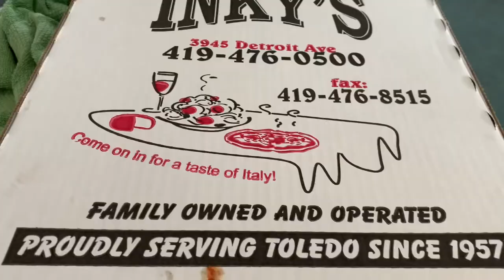Some RipStik And How To Play With A GP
Jasmine tries a little RipStik with Kilions help. And how to play with a Great Pyrenees. And only the Best Pizza in town Inkys will do.